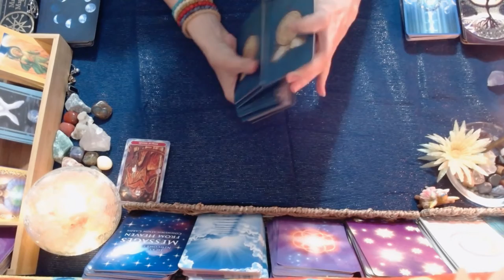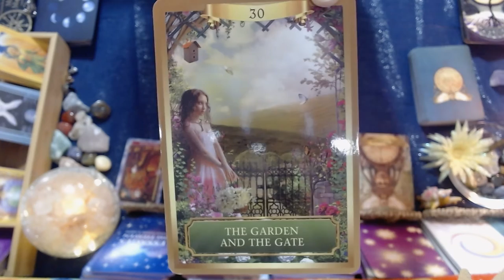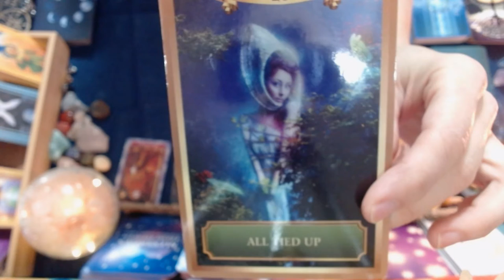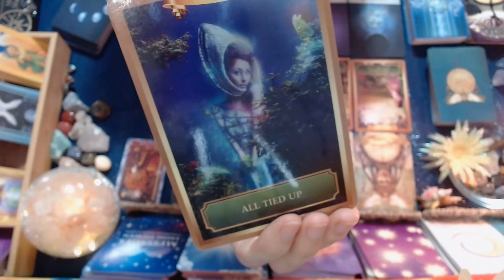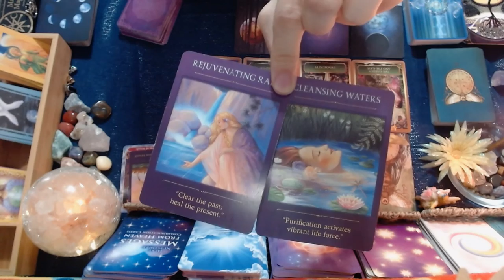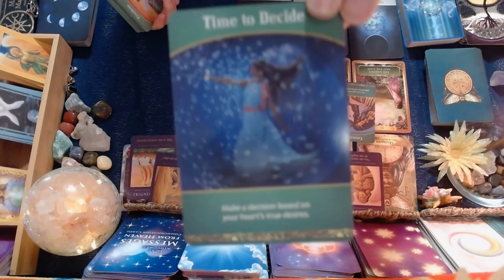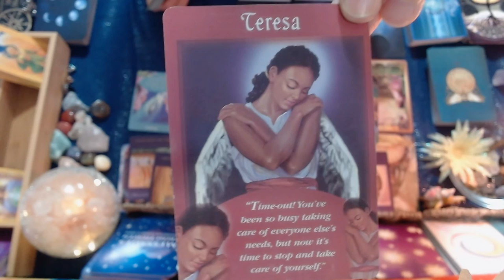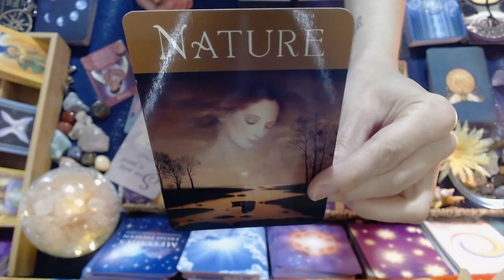cancer Read for 05/31-06/04 -timeless- Trust in higher forces to see you thru this. Time for healing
You are cherished by the angels.
There are unforeseen forces ready to support your dreams, think BIG!
Speak gently to yourself, heal your inner child.
Take a walk in nature and let it nourish your soul.